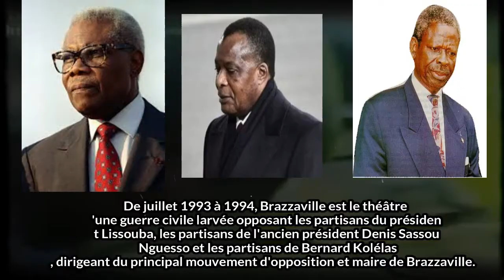# le pool FILM LA BATAILLE DE MPANGALA